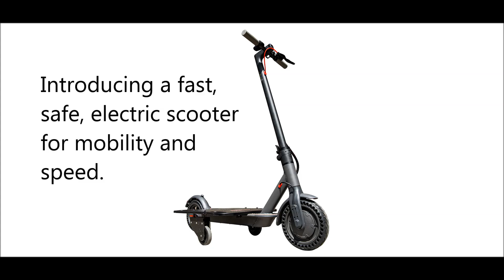GoScootin July 2023 in Vegas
We took our newly-designed electric scooter to Vegas and tried it out on the strip!